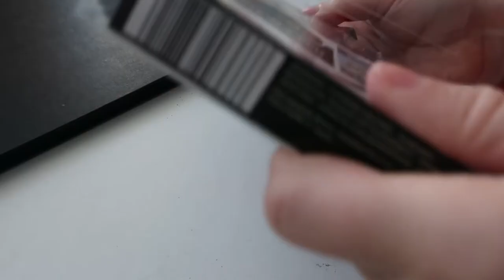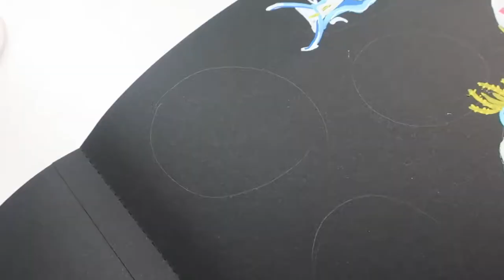Posca Pen | Painting Tropical Sea Slugs (NUDIBRANCHS)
If you haven’t got hold of yourself some posca pens yet, then I highly recommend you do - there so fun! Watch me try out a new set I’ve brought and draw a page full of the super colour characters that are sea slugs! Trust me... there much prettier than it sounds.